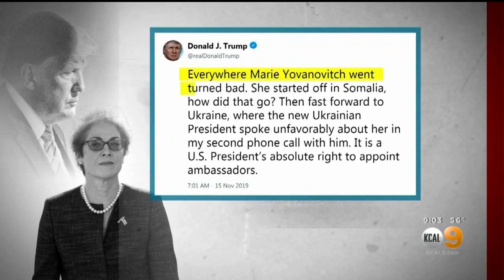Marie Yovanovitch Testifies During 2nd Day Of Public Impeachment Hearings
Marie Yovanovitch, the former U.S. ambassador to Ukraine who was recalled from her post earlier this year, testified Friday in the second day of public impeachment hearings.